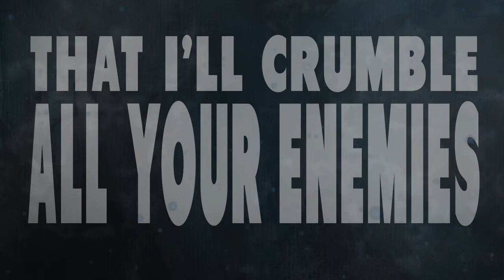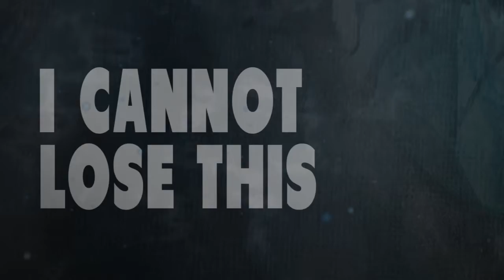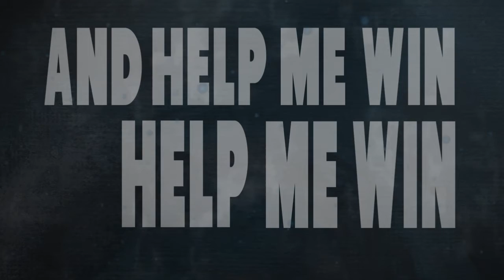In Light of Us - Jericho (Official Lyric Video)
My heart is beating so fast
I haven't slept in days
These people all behind me
Expect a change
Seven days is the magic number
Work for six, and then we slumber
I cannot lose this war

Desert wanderer, tell me
Where are you now?
Are you here, are you there?
Will you trust me
That I'll crumble all
Your enemies at your feet (at your feet)?

These people behind me
Expect a change
And let us do this for the rest
Of our lives so when we
Picket we can pick Him
So the people can all shine
In His eyes
I cannot lose this

And the snakes start to crawl
In my skin (in my skin)
But my Father will prevail
And help me win (help me win)
Circling marching around
Waiting for the sound
Of my crumbled enemies

With a shake, with a quake
Of destruction and despair
With a flare, tell me You're there
And what the point of living is

Tear down the walls (x6)

written and performed by In Light of Us
recorded at 608 Studios
engineered/produced/mixed/mastered by Derek Moffat
lyric video created by Kevin Will